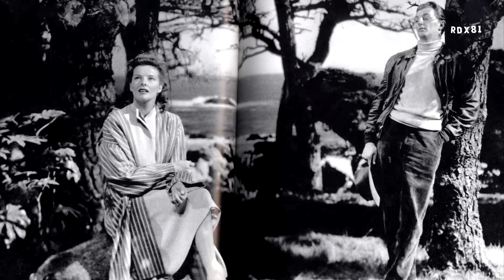KATHARINE HEPBURN 12-05-1907 / 29-06-2003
orn on May 12, 1907, in Hartford, Connecticut, Katharine Hepburn became an unlikely Hollywood star in the 1930s with her beauty, wit, and the eccentric strength with which she imbued each character in a career that lasted more than six decades.
Early Life
Katharine Houghton Hepburn was born May 12, 1907, in Hartford, Connecticut, to Katharine Martha Houghton, a suffrage activist, and Dr. Thomas Norval Hepburn, a urologist who sought to educate the public about the prevention of sexually transmitted diseases. A liberal-minded family, the Hepburns encouraged young Katharine to speak out, sharpen her mind and engage with the world as fully as possible. The Hepburns' happy family life took a tragic in 1921, however, when Katharine made the horrifying discovery of her older brother, Tom, dead, hanging from the ceiling of his room. The loss of her beloved brother completely debilitated Katharine. For years, she withdrew almost entirely those around her, for a time even adopting Tom's birthday (November 8) as her own.
Fortunately for filmgoers everywhere, Katharine Hepburn overcame this great tragedy of her childhood to become one of the most enduring legends in cinema history. Over the course of more than six decades in Hollywood, she earned twelve Academy Award nominations and won an unprecedented four Best Actress Oscars.
Becoming a Star
While attending the all-women's Bryn Mawr College near Philadelphia, Pennsylvania, Katharine Hepburn fell in love with acting. After graduating from the school in 1928 with a degree in history, she spent the next several years acting in plays in and around New York, appearing in productions both on and off Broadway. She got her big break into screen acting when an RKO Radio Pictures talent scout spotted her in a Broadway performance and offered her an audition for a role starring opposite John Barrymore in the 1932 film A Bill of Divorcement. Hepburn got the part and never looked back.
A Bill of Divorcement became a hit, and RKO offered Hepburn a lucrative long-term contract to make films for the studio. Hepburn won the first of her four Academy Awards just a year later, for her performance in Morning Glory, opposite Douglas Fairbanks Jr. and Adolphe Menjou. Soon after, her performance as Jo in the hit big-screen adaptation of the beloved Louisa May Alcott novel Little Women won her great acclaim, and Hepburn became known throughout the world as a formidable onscreen presence with a fierce intelligence unique among actresses of her stature.
Legacy
Hepburn's Best Actress Oscar for Guess Who's Coming to Dinner had plenty of company in the trophy case. Over the course of her long and prolific career, she made dozens of films and garnered a stunning twelve Academy Award nominations, winning four. Her credits include many of the most celebrated pictures of all time: The Philadelphia Story (1940), The African Queen (1951), Long Day's Journey Into Night (1962), Guess Who's Coming to Dinner (1967), The Lion in Winter (1968), On Golden Pond (1981). She stole the stage from all the leading men of her era, including Spencer Tracy, of course, but also Cary Grant, Jimmy Stewart, Humphrey Bogart, Charlton Heston and Laurence Olivier, to name a few.
In 1999, the American Film Institute ranked her the top American screen legend of all time.
In the 1990s, Katharine Hepburn developed a progressive neurological disease, but this did not prevent her from keeping up an active lifestyle in her Connecticut hometown and even from acting in select roles. Her last Hollywood film credit came in 1994, more than 60 years after she made her memorable debut in A Bill of Divorcement. Katharine Hepburn died on June 29, 2003, at the age of 96 in the same house in which she had grown up. "Life is hard," she once said. "After all, it kills you."